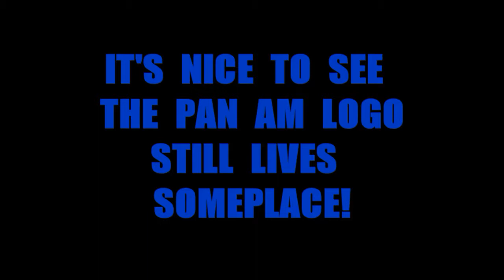SEE PAN AM FLY THE RAILS!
LONG LIVE THE PAN AM NAME!